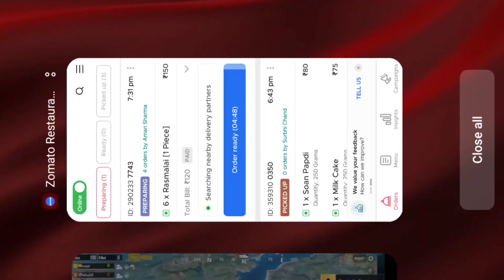pubg/Extremely gamer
pubg chickendiner trigerredinsaan liveinsaan dynamogaming scarl Extremly gamer